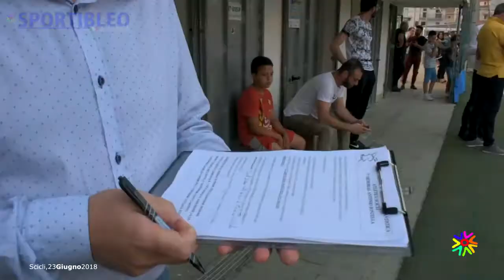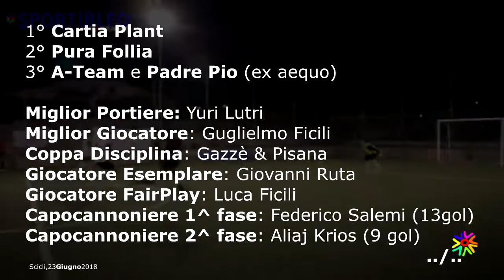Memorial 'Antonio Donzella' - Finale del 24 giugno 2018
Intervista e video riscaldamento e partita tra Cartia Plant e Pura Follia
Con un intervento VAR fatto in casa su un gol che potrebbe essere o non essere